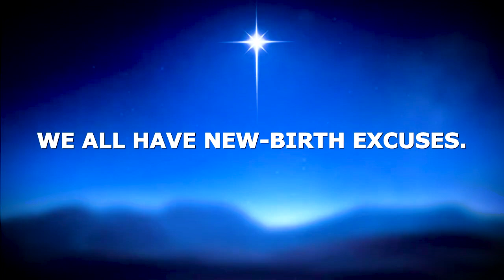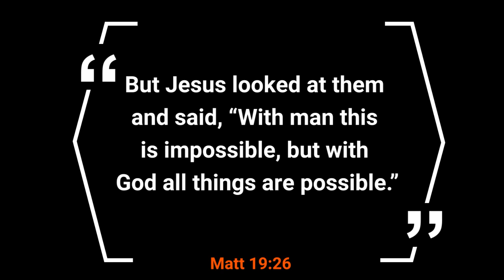Jesus has come! Sermon re-cap (12/19/21)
Jesus is the come! The impossible is now possible!! Pastor Brian reminds us that in ourselves things may seem impossible, but through the supernatural power of the Holy Spirit, all things are possible!!

But Jesus looked at them and said, “With man this is impossible, but with God all things are possible.” Matthew 19:26

Join us this Christmas Eve at 5 p.m. (Be sure to come early and bring the whole family!). We will not be having service this Sunday Dec 26th at the church but you can watch online for a short message from Pastor Brian and Ashely and a year in review video.